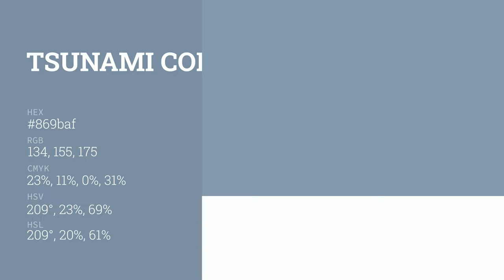Tsunami color 869baf hex color - Blue color - Warm color 869baf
What color is Tsunami ? 869baf hex color - Blue color - Warm color 869baf

Hex 869baf Color Code is also known as Tsunami color.

Hex 869baf Color code in RGB color code model is created after adding 52.55% red color, 60.78% green color and 68.63% blue color.
Hex 869baf Color code in CMYK color (process color) code model is generated after subtraction of 23% cyan, 11% magenta, 0% yellow and 31% black.